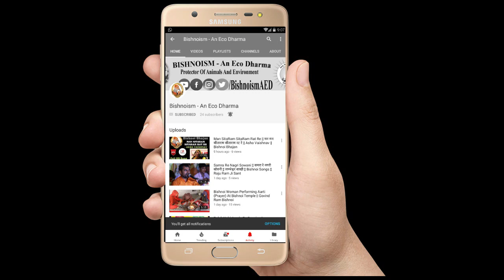Ye Jindagi Dhokha De Jayegi ¦¦ ये जिन्दगी धोखा दे जाएगी करले भजन हरी का ¦¦ Dr Madhu Bishnoi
Here are the glimpse from BISHNOISM.
We from Bishnoism providing you best quality videos of Bishnoi Community. All videos like Songs, Bhajan, Sakhis, Aarti and spiritual videos are uploaded on this channel.

👉👉 You can Donate us for social cause like Plant Trees, Feeding Birds/Deers, Environment Cleaning, PhonePe/GooglePay - 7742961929 👈👈

हमारे साथ जुड़ने के लिए नीचे दिए गये लिंक पर क्लिक करें ||

Ownership :- "Bishnoism"
Note : This Video Not reused Content.
Owner :- Bishnoism on YouTube channel.

                               || धन्यवाद ||